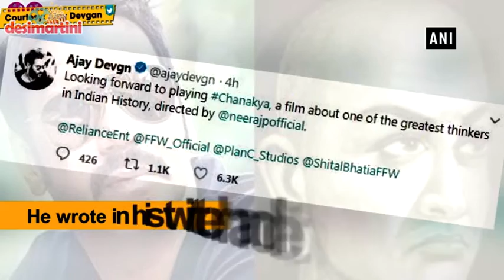Ajay Devgn set to play Chanakya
Ajay Devgn is all set to play the role of one of the greatest thinkers in the Indian History, Chanakya. Devgn, who is featuring in films releasing in the next two years, took to his Twitter handle on Wednesday to make the announcement.